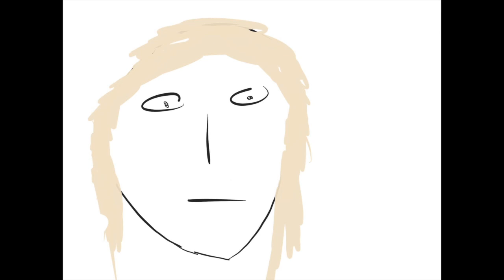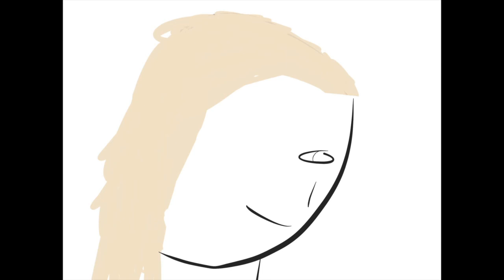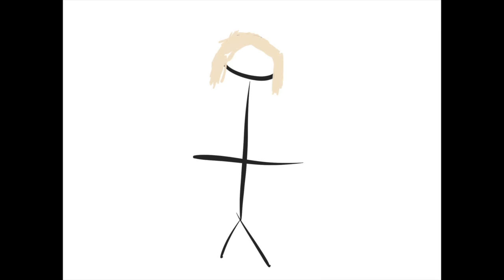Animatic Media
Animatic For Music Video